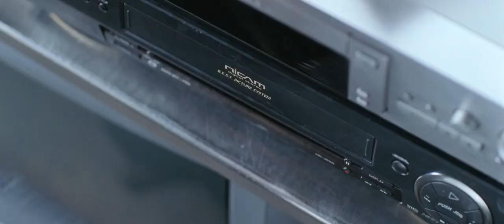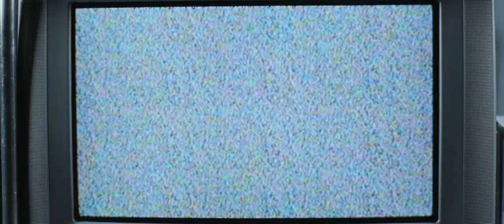Love Actually (2003) - Wedding Video (Glasgow Love Theme) scene [1080]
Packed with memorable characters, intertwined mini-plots and pop hits, Love Actually also has some beautiful original music by Craig Armstrong. This is the second of his three main themes, the 'Glasgow Love Theme', which acts as a love theme for several of the main characters, but which comes to the fore in this simple but effective 'penny-drop' moment.

Starring Hugh Grant, Billy Bob Thornton, Liam Neeson, Colin Firth, Emma Thompson, Martin Freeman, Keira Knightley, Laura Linney, Alan Rickman, Chiwetel Ejiofor, Rowan Atkinson and Bill Nighy. Written and directed by Richard Curtis, with original score by Scottish composer Craig Armstrong.